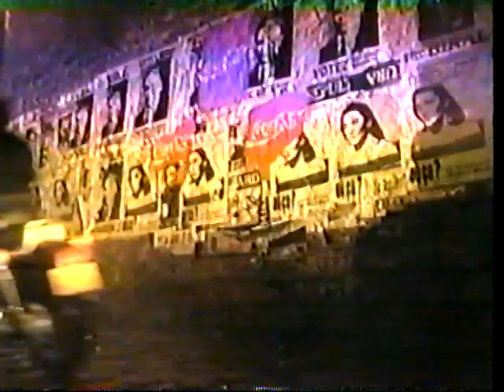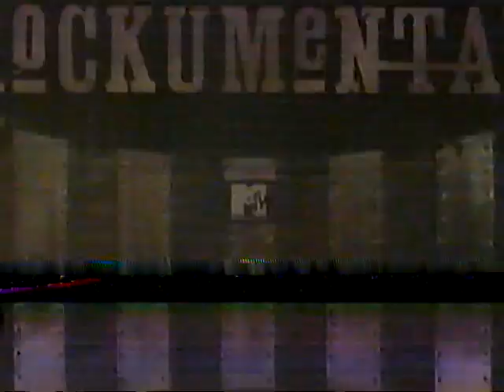Tanda Comercial MTV 1994